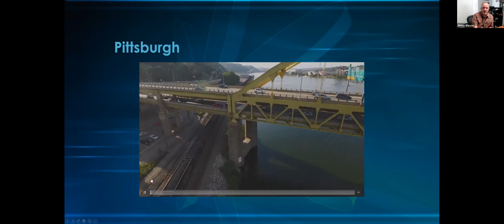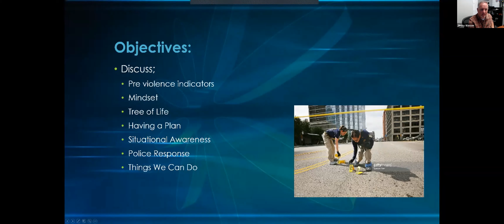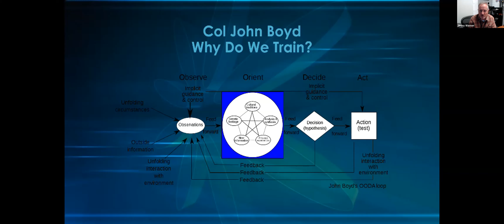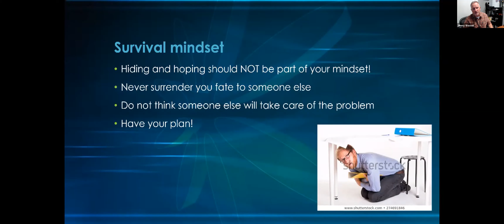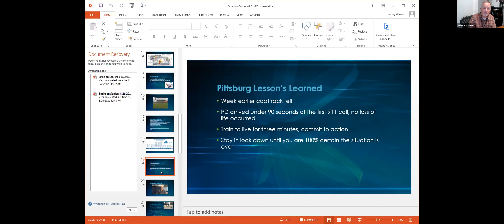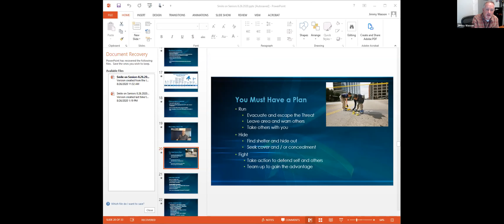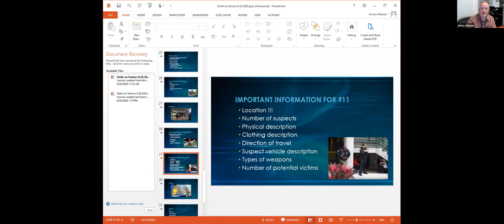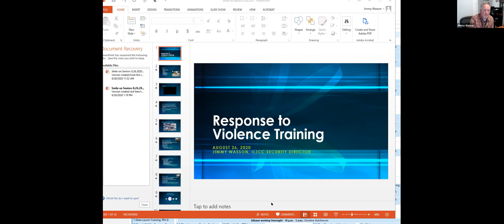Response to Violence - Jimmy Wasson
How to be best prepared for an emergency.
Your safety and the safety of your family and community are vital. Join Jimmy Wasson current security director of the Ina Levine JCC and retired Commander of Scottsdale Police Department's SWAT team for an in-depth training to be better prepared in an emergency situation.

Jimmy will provide an active shooter training as well as prepare you for other violent situations and best practices to mitigate threats.

Q&A to follow his presentation.